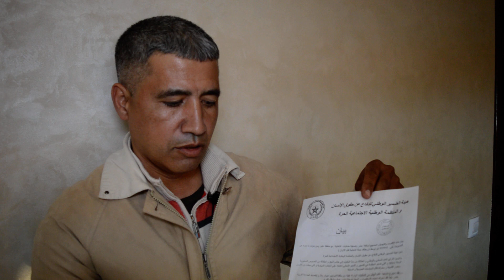فاعل مدني طالب بالتحقيق في وقفة احتجاجية مدبرة بجماعة عامر وضفت العقول الضعيفة لأغراض خبيثة